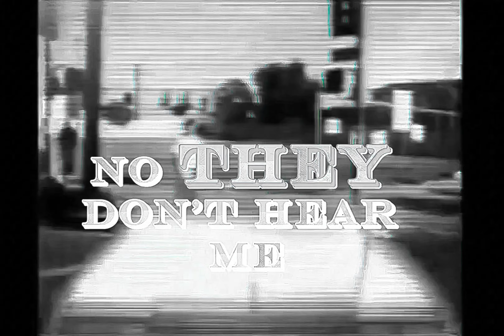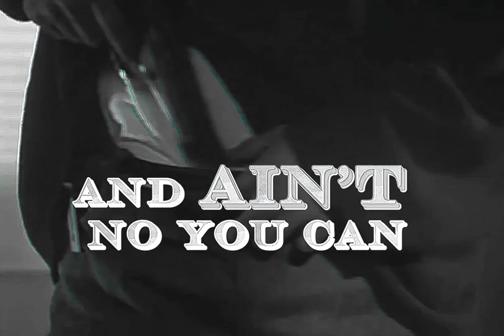MC Eiht - Streiht Up Menace (Drums Instrumental)(Lyrics)(DJ Rukus Intro Edit)[HD Remastered] 4K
MC Eiht – Streiht Up Menace
This song is featured in the movie “Menace II Society”, and is also included in the films soundtrack album.

Credits
Produced By: DJ Slip & MC Eiht
Written By: Terry Allen & MC Eiht
Mixing Engineer: Mitch Zelezny
Recording Engineer: Govvvvvvvvv
Release Date: 1993
Streiht Up Menace Samples: N.T. by Kool & the Gang

"Streiht Up Menace" is a song and the debut solo single by American rapper MC Eiht. It was released on May 31, 1993 through Jive Records as the second single off the soundtrack of 1993 film Menace II Society. Written and produced by Eiht himself together with fellow Compton's Most Wanted groupmate DJ Slip, it peaked at number 72 on the US Billboard Hot 100 and number 46 on the Hot R&B Singles. A remix to the song was also heard in the film, but was not included in the soundtrack album.

The lyrics of the song focus on the life of the main character in the film, Kaydee "Caine" Lawson (played by Tyrin Turner), acting as a sort of plot summary for the film. The same concept Compton's Most Wanted previously used for the song "Growin' Up In The Hood" from the Boyz n the Hood soundtrack.

The music video depicts MC Eiht alone in a slightly foggy bedroom and also features clips from the movie.

From the album Menace II Society (The Original Motion Picture Soundtrack)
Released: May 31, 1993
Studio: Trax Recording Studio (Hollywood, CA)
Genre: West Coast hip hop Gangsta rap
Length: 4:36
Label: Jive
Songwriter(s): Aaron Tyler, Terry Allen
Producer(s): DJ Slip, MC Eiht

Personnel
Aaron "MC Eiht" Tyler — songwriter, vocals, producer
Terry "DJ Slip" Allen — songwriter, producer
William "Willie Z" Zimmerman — keyboards, saxophone (tracks: 4-6)
Aaron Connor — recording (tracks: 1-3)
Mitch Zelezny — recording (tracks: 4-6), mixing
Tom Coyne — mastering
Michael Miller — photography